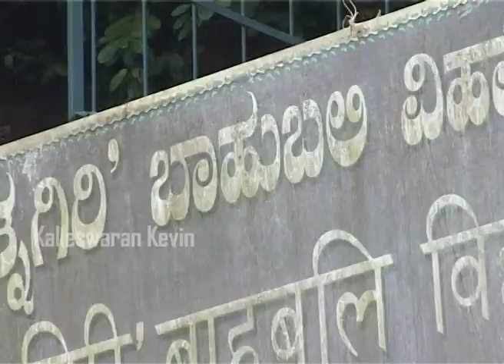Dharmasthala Manjunatheshwara Varmanna Heggade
Shri Kshetra Dharmasthala, the land of righteousness and piety, is one of south India’s most renowned religious landmarks with a history as old as 800 years. Manjunatheshwara, the chief deity of the spiritual abode, has taken the form of a shivalinga and made immaculate, the temple town of Dharmasthala since and forever. Lord Manjunatheshwara, is being worshipped in a very unusual yet exceptionally inordinate manner in Shree kshetra dharmasthala, as this Shaiva temple is beseeched by Vaishnava priests and administered by Jain descendants.

“Dharmasthala”, the abode of dharma, is the quintessence of humanity and faith. As the name suggests, the word dharma in its truest sense means righteousness, it is the embodiment of the world’s most divine emotions in spite of one’s cast, creed or religion.